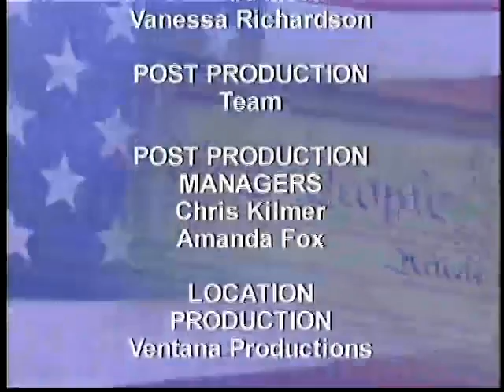Etzoni, Public Intellectuals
Amitai Etzioni, sociologist and founder of the communitarian movement, is a university professor at The George Washington University and director of its Institute for Communitarian Policy Studies. Professor Etzioni served as a senior advisor to the White House during the Carter administration, as a professor at Columbia University and Harvard Business School, and as a guest scholar at the Brookings Institution. He is the author of over thirty books, the most recent of which are My Brother’s Keeper: A Memoir and a Message and From Empire to Community: A New Approach to International Relations, as well as the co-editor of Public Intellectuals: An Endangered Species. Dr. Etzioni has received numerous academic honors and awards.